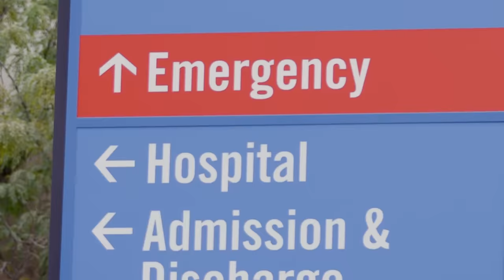Zach & Tori Worried - Jackson Receives Surgery For His Bowed Legs | Little People, Big World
Tori and Zach accompany their son Jackson to the hospital for an important surgery concerning his bowed legs.